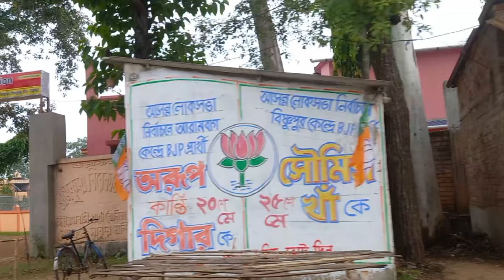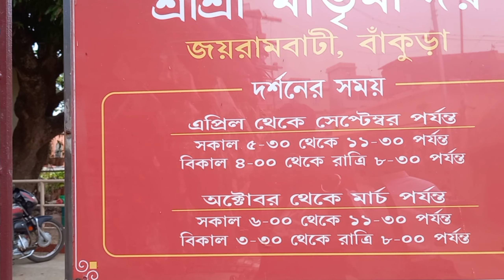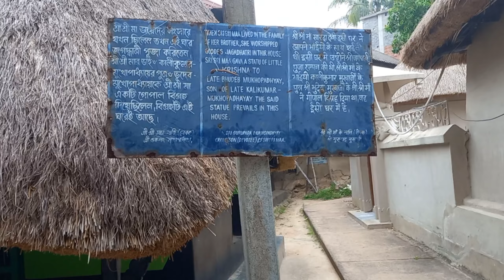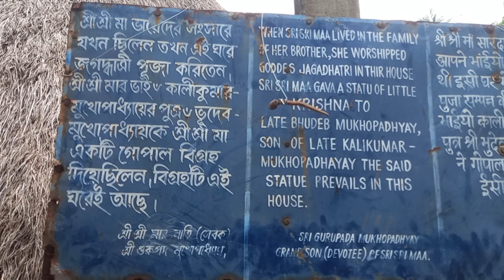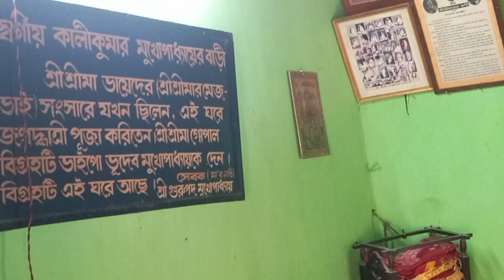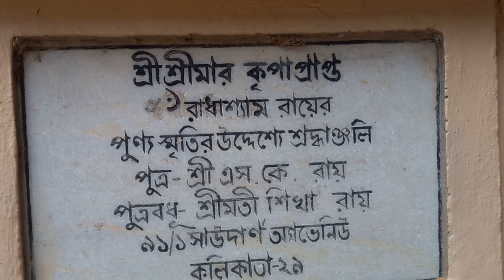জয়রামবাটি মাতৃ মন্দির 2024 | জয়রামবাটি ম সারদা বাড়ী | joyrambati matri mandir 2024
2024 সালে জয়রামবাটি মাতৃ মন্দিরের মন্ত্রমুগ্ধ জগতে স্বাগতম! জয়রামবাটি মাসর্দা বাড়ির আধ্যাত্মিক আশ্রয়স্থলটি আমাদের সাথে অন্বেষণ করুন যখন আমরা এর সমৃদ্ধ সাংস্কৃতিক ঐতিহ্য এবং স্থাপত্যের সন্ধান করি। নির্মল পরিবেশ থেকে জটিল বিশদ বিবরণ, এই ভিডিওটি জয়রামবাটির সারমর্মকে ধারণ করে যা আগে কখনও হয়নি। এই পবিত্র স্থানটির একটি ভার্চুয়াল সফরে আমাদের সাথে যোগ দিন এবং 2024 সালে আপনার চোখের সামনে জয়রামবাটি মাতৃ মন্দিরের সৌন্দর্যের সাক্ষী হোন। জয়রামবাটির ঐশ্বরিক শক্তিতে নিজেকে নিমজ্জিত করুন এবং অন্যের মতো একটি অতীন্দ্রিয় ভ্রমণের অভিজ্ঞতা নিন। 2024 সালে জয়রামবাটি মাতৃ মন্দিরের এই মনোমুগ্ধকর অনুসন্ধানটি মিস করবেন না!

sdv suman
sdv suman vlogs
vlog
bengali vlog
joyrambati
joyrambati mandir
joyrambati singha bahini mandir
singhabahini temple
joyrambati matri mandir
joyrambati  matri temple
joyrambati tour
joyrambati tourist spot
joyrambati tourist places